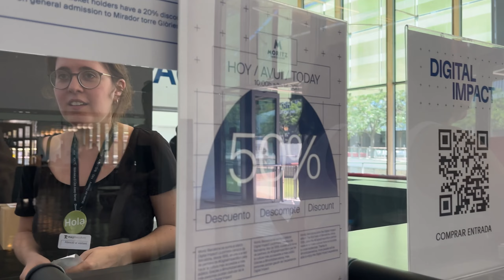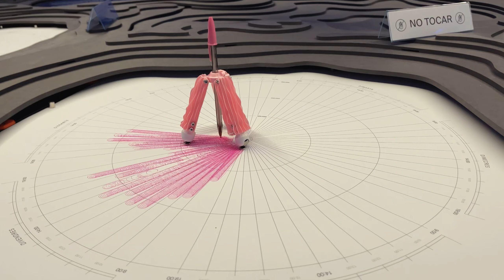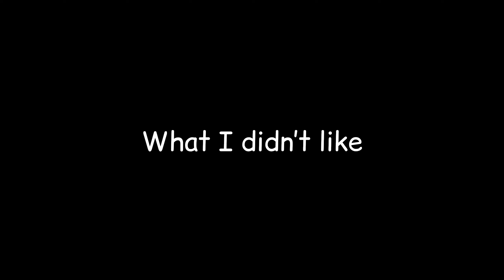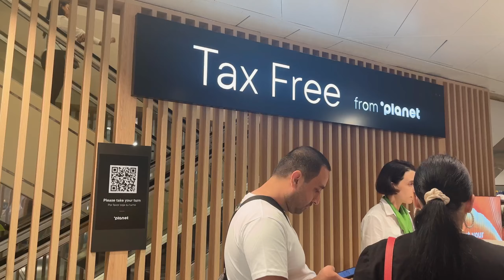Life in Spain ISN'T perfect❗Cost of living, things I love & hate, safety in Barcelona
In this highly informative and engaging video, we delve into the captivating world of life in Barcelona, Spain. I'll answer your questions about the cost of living, discuss things I love and hate here, and shed light on the safety measures in this vibrant city. Whether you're considering a move or simply curious about Spanish culture, this video is for you 🤗

Time codes:
00:00 - 2 days left in Spain
01:19 - Digital Impact exhibition
03:43 - Is it possible to live in Spain without Spanish?
05:01 - Is it safe in Barcelona?
05:47 - What I loved about living in Spain
06:39 - What I didn't like in Spain
08:18 - Last day in Spain
09:37 - Is Barcelona my favority city in Spain?
11:03 - Do I have a health insurance here?
12:12 - The impact of sanctions on Russians in Europe
13:09 - The coolest bar in Barcelona
14:11 - A walk through the Gothic quarter
14:46 - Would I like to move to Spain?
16:16 - The cost of living in Barcelona
18:48 - The last drink in the city